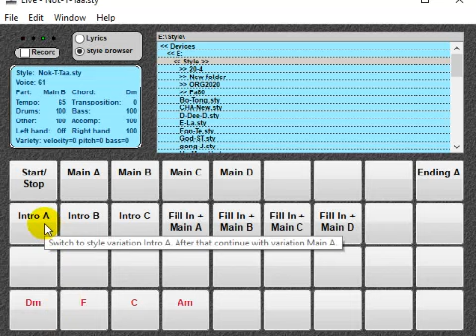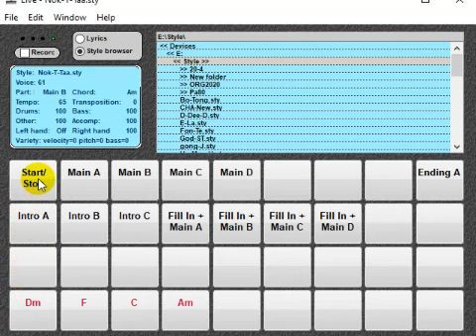แจกจังหวะ นกแตตแต้ Yamaha PSR